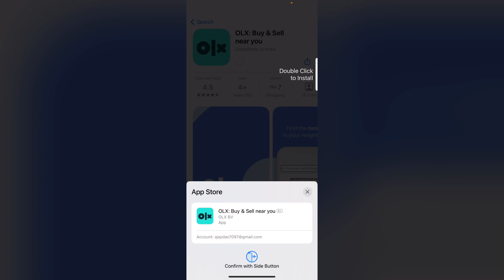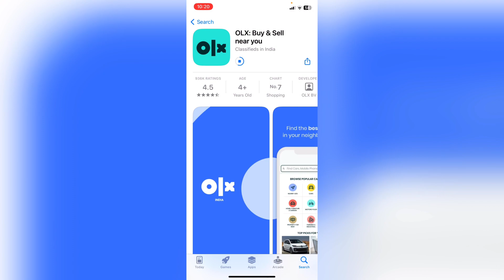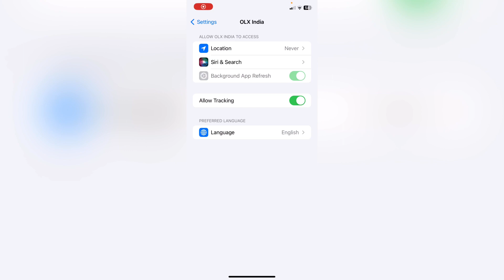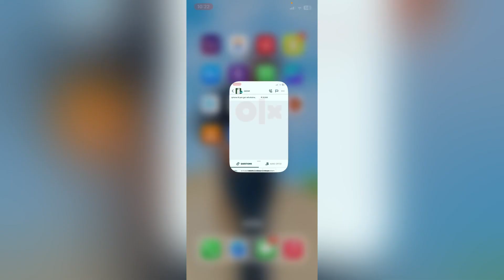Iphone me olx download kaise kare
Hashtag ~

IPhone
New iPhone
Iphone me MX player video download kaise kare
Iphone me MX player video download krna sikhe
Iphone me olx kaise download kare
Olx download krna sikhe iphone me